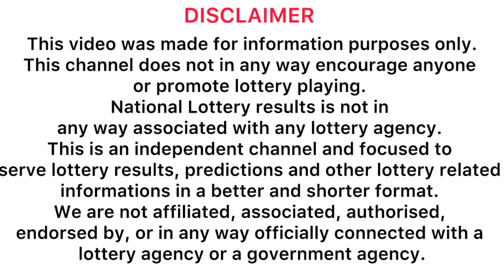Govisetha 3775 2024.07.13 Today Lottery Result govisetha #3775